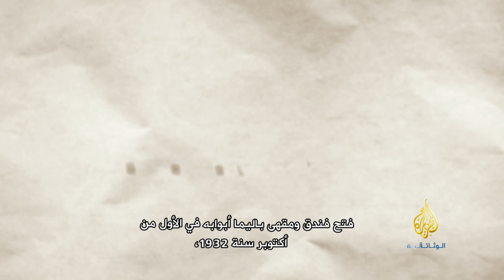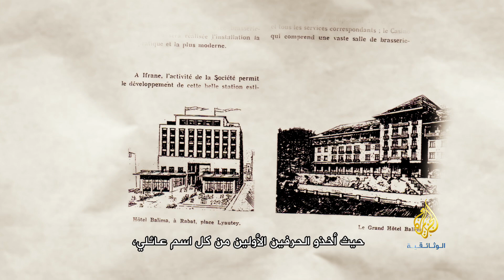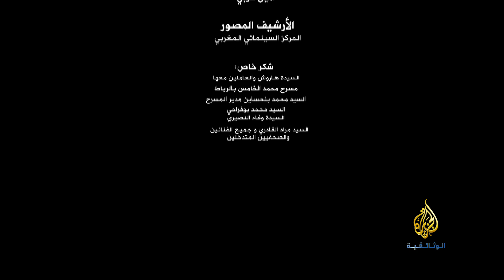مقاهي عتيقة - باليما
مقهى ‫باليما‬ معلم من معالم مدينة الرباط، تعد قبلة لعدد من الرياضيين والفنانين والسياسيين والكتاب المغاربة والأجانب والذين تركبوا بصمة جميلة بعد زيارتهم لها..